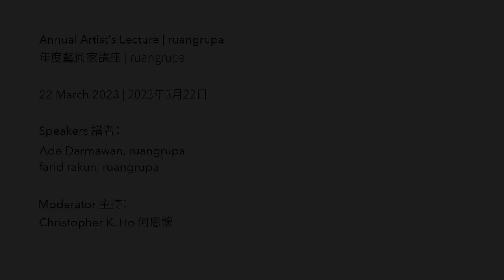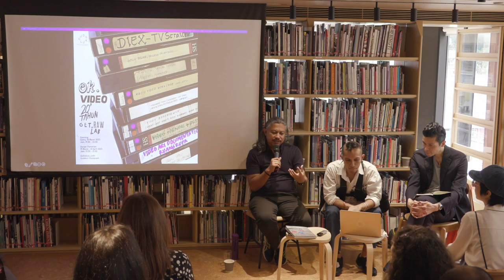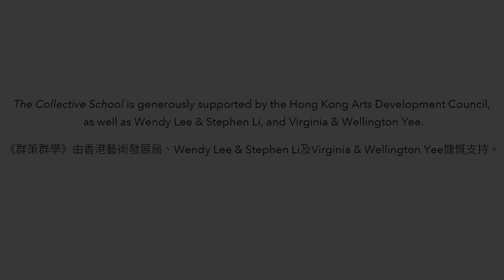Annual Artist’s Lecture | ruangrupa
In this conversation, Ade Darmawan and farid rakun from ruangrupa reflect on the foundational priorities of ruangrupa’s work, such as alternative education, regenerative economic models, and the importance of art in social practice. How might these practices––now brought to an international spotlight––engage with the histories of collectivity in art, and the tensions that emerge with their rise in today’s art fair economy?

This talk is held in conjuction with The Collective School, an exhibition and a program series exploring artist-driven and collective models of learning.